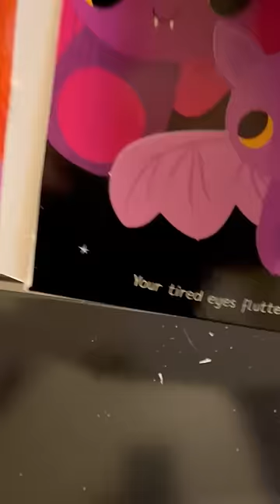DECONSTRUCTING A BOOK